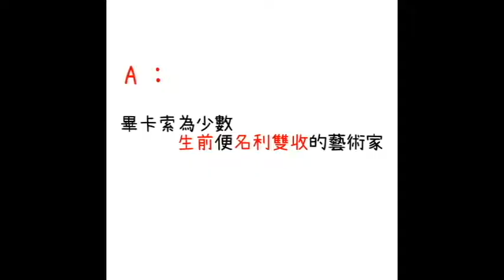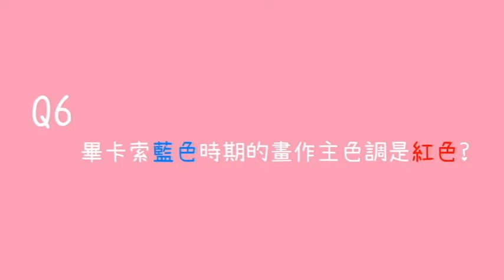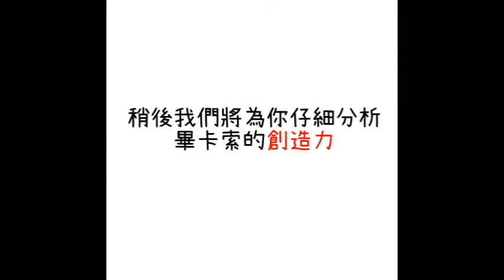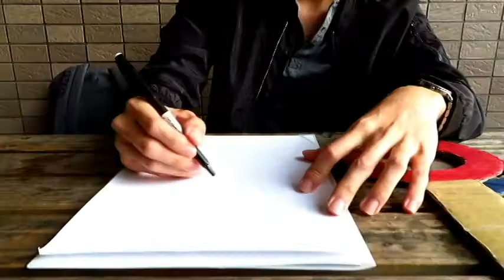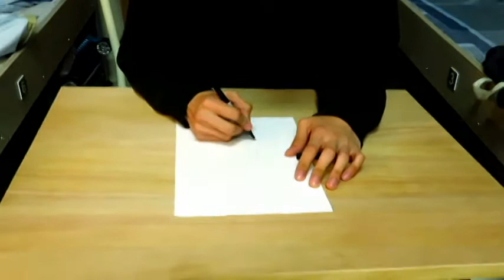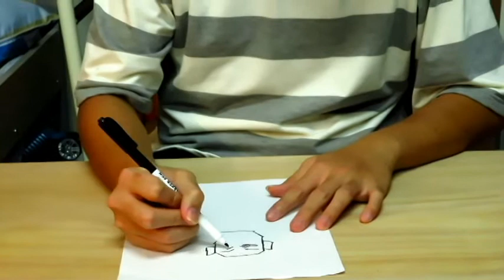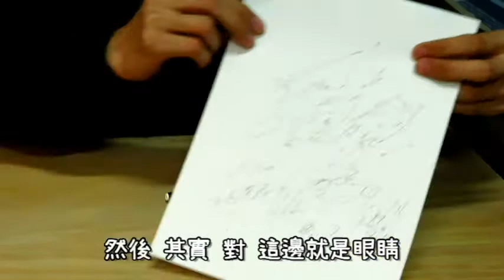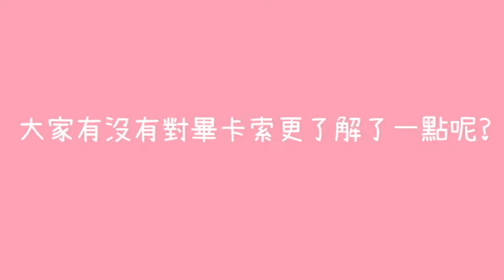畢卡索之創造力採訪影片 feat.謝心瑜